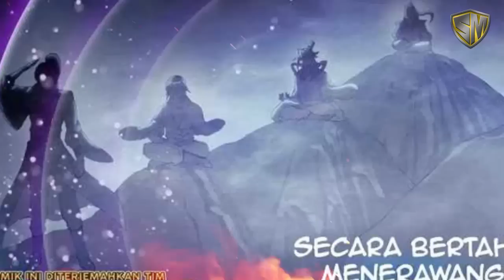Wu Dong Qian Kun Season 6 Eps 5 - Siapa Yang Akan Mati???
Yang kelebihan duit bisa dibuang kesini aja. Ahaaaii

Dalam video ini berisi spoiler alur cerita dari donghua wu dong qian kun season 5 atau martial universe season 5. Tetap ikuti cerita wu dong qian kun season 5 dan saksikan bagaimana serunya kisah perjalanan dari lin dong. Jika kalian suka dengan cerita wu dong qian kun season 5 ini silakan share ke teman teman kalian. Supaya kalian semua bisa menikmati bersama serunya cerita wu dong qian kun season 5.

Berikut mimin tuliskan tingkatan kekuatan dalam wu dong qian kun ini

Tingkatan Levelling Wu Dong Qian Kun
1. Tubuh Temper (Level 1-9)
2. Yuan Bumi (awal, menengah, dan akhir)
3. Yuan Surgawi (awal menengah dan akhir)
4. Yuan Dan (awal, lanjutan ,sempurna)
5. Penciptaan Bentuk (awal & lanjutan)
6. Penciptaan Qi (awal, lanjutan dan setengah langkah menuju menifestasi)
7. Ranah Manifestasi (awal, menengah, lanjutan, puncak dan setengah langkah menuju nirvana)
8. Ranah Nirvana (Tingkat 1 – 9 dan setengah langkah menuju tahap kehidupan yang mendalam)
9. Ranah Kehidupan Mendalam (awal, lanjutan dan sempurna)
10. Ranah Kematian Mendalam (awal lanjutan dan sempurna)
11. Ranah Samsara
12. Ranah Reinkarnasi
13. Ranah Leluhur (Leluhur Simbol)
14. Ranah Penguasa Dimensi (Hanya Lin Dong Yang Bisa)

Tingkatan Kekuatan Mental Atau Spiritual
1. Segel Simbol Master (5 Tingkatan)
2. Master Simbol Surgawi (9 Tingkatan)
3. Simbol Divine (awal dan lanjutan)
4. Simbol Grandmaster (awal dan lanjutan)
5. Devine Palace Master (Hanya Lin Dong Yang Bisa)